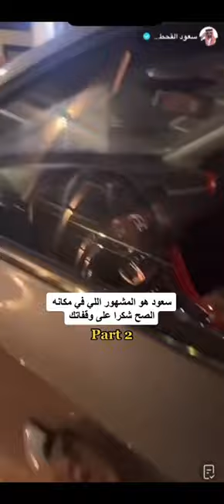فزعة سعود القحطاني مع الشراري 🤍🔥